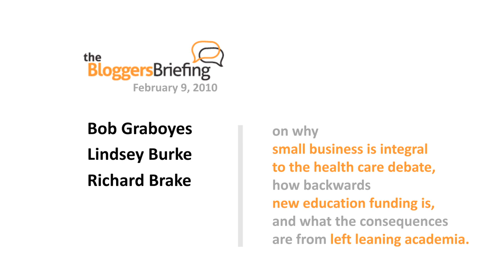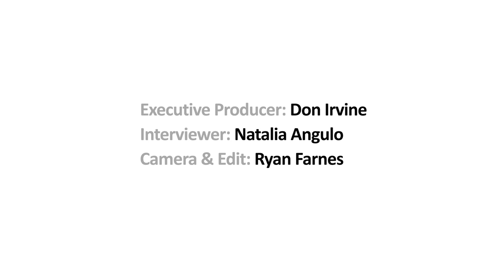AIM: Blogger's Briefing with Bob Graboyes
The February 9, 2010 Blogger's Briefing at The Heritage Foundation featured Bob Graboyes, from the National Federation of Independent Business, who discussed the integral role that small business plays in the economy and why it is central to the health care debate.  Lindsey Burke, a research assistant with The Heritage Foundation, discussed several expansions in funding for education and how they are at odds with the stated goals and intentions of the Obama administration.  Richard Brake, from the Intercollegiate Studies Institute's National Civic Literacy Board, explained the effect that the current college experience is having on students.